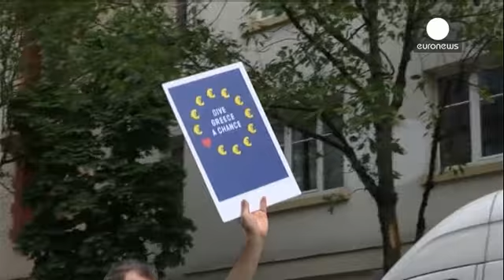Жители Парижа и Берлина поддержали Грецию, отвергающую требования кредиторов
В субботу в Париже тысячи человек по призыву партий и профсоюзов левого толка провели марш в знак солидарности с Грецией. Он прошел под лозунгом "Греция, Франция, Европа: экономия убивает, демократия умирает".

Подобная демонстрация за день до экстренного саммита стран Еврозоны, на котором будет предпринята очередная попытка разрешить греческий долговой кризис, прошла в Берлине.

Международные кредиторы Греции угрожают ей дефолтом и изгнанием из еврозоны.